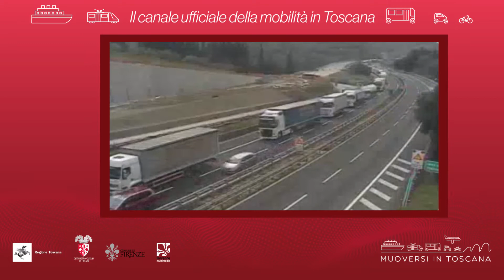Muoversi in Toscana - Edizione delle 13 del 24 agosto 2020